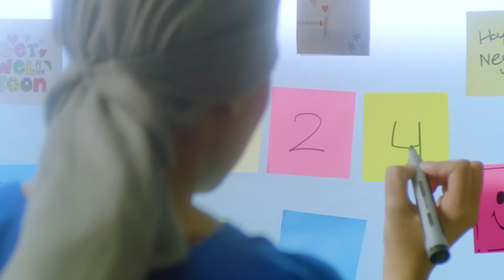New Year’s Resolution | Give Hope, Make a Donation | Shaukat Khanum Hospital | France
Shaukat Khanum Memorial Cancer Hospital and Research Centre is bringing thousands of patients a new year of hope.

This new year, make a resolution to become someone’s hope and donate generously to Shaukat Khanum Hospital.